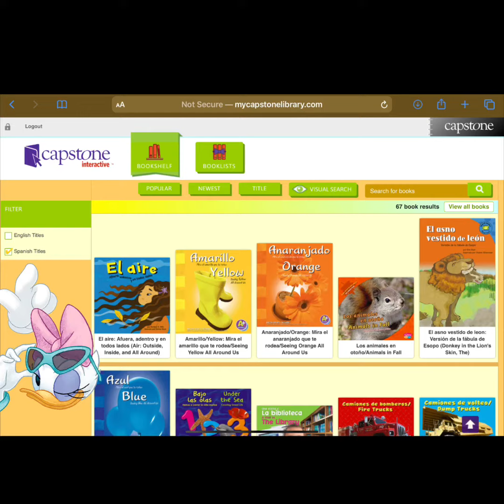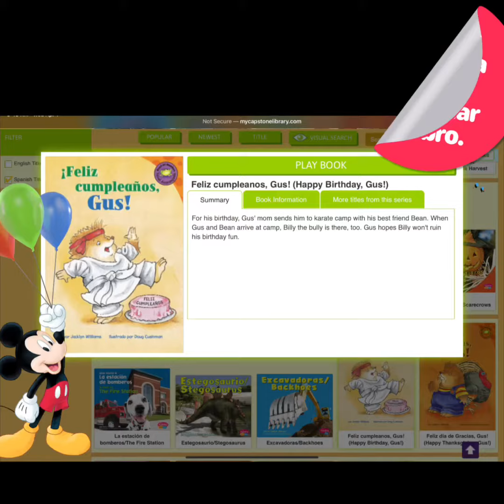How to use Capstone Library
How to log in to look for testable books for Reading Renaissance.